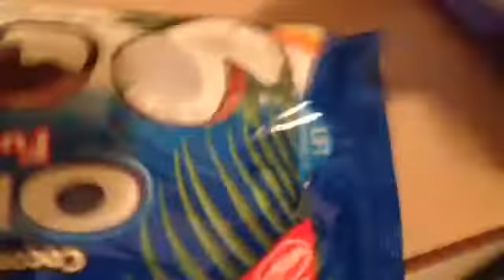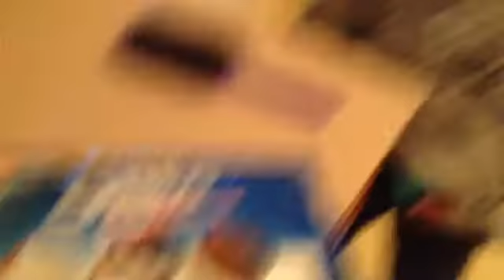OREO Fudge Cremes Coconut Delight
Reviewing some coconut OREOS.